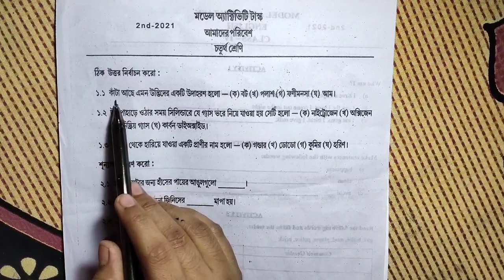চতুর্থ শ্রেণীর মডেল অ্যাক্টিভিটি টাস্ক| বিষয়- আমাদের পরিবেশ এর সমস্ত প্রশ্নের উত্তর|Model Activity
চতুর্থ শ্রেণি
2nd-2021
আমাদের পরিবেশ বিষয়ের সমস্ত প্রশ্নের উত্তর